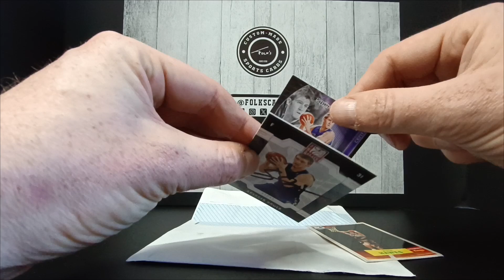Mailday! Spencer Hawes 3x TTM